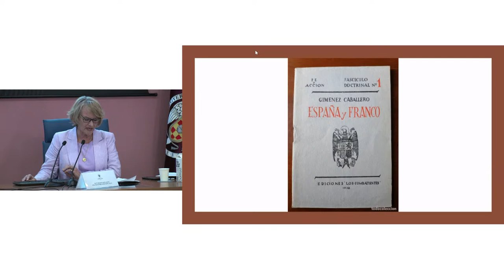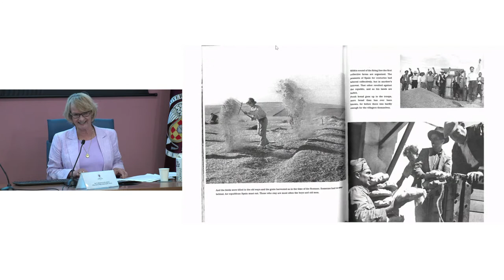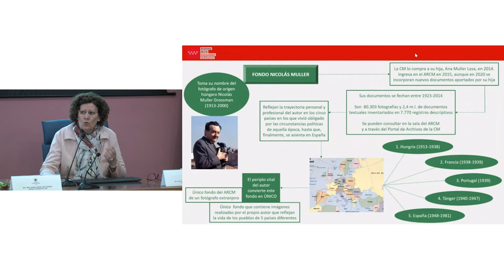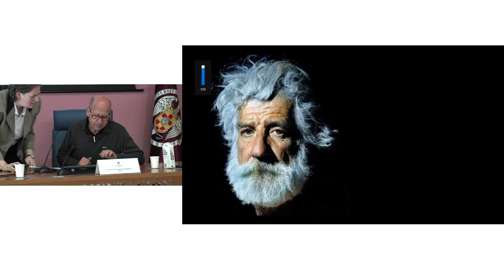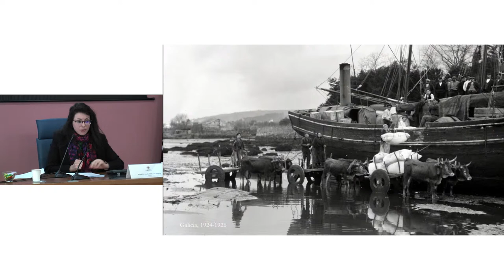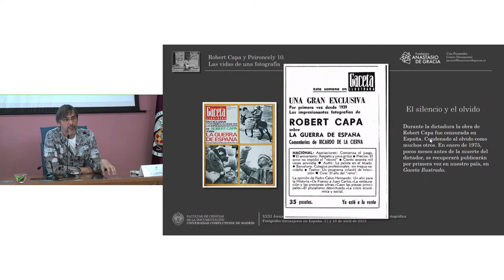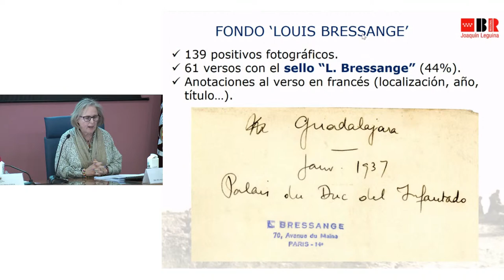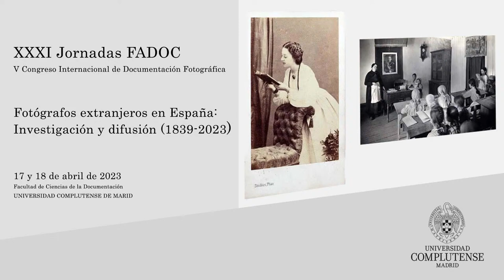XXXI JORNADAS FADOC V CONGRESO INTERNACIONAL DE DOCUMENTACIÓN FOTOGRÁFICA.UCM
“Fotógrafos extranjeros en España”
17 y 18 abril 2023
Facultad de Ciencias de la Documentación
Campus Chamberí-Centro
Universidad Complutense de Madrid
9:15 CONFERENCIA (Presenta: Uría Fernández)
-Álbumes fotográficos de la Guerra Civil Española desde Nueva York: Capa y “Death in the
Making” (1938) frente a la revista franquista “Spain” (1937-39)
Francie Cate-Arries (College of William &amp; Mary, EE.UU.)
10:00 SESIÓN IV. FOTÓGRAFOS EXTRANJEROS EN ESPAÑA. SIGLO XX
(Presenta y modera: María Olivera Zaldua)
-El archivo fotográfico de la Casa de América: El fondo Mordzinski /
Nieves Cajal Santos (Casa de América)
-Nicolás Muller: la visión de un fotógrafo húngaro en el Archivo Regional CM /
María Nieves Sobrino García / María Jesús López Gómez (Archivo Regional CM)
-Pierre Gonnond, un fotógrafo francés en España / Luis Castelo Sardina (UCM)
-Las expediciones fotográficas de The Hispanic Society of America en España: Ruth Matilda
Anderson y otras compañeras / Lara Nebreda Martín (UCM)
11:30 RECESO
12:00 SESIÓN V. FOTÓGRAFOS EXTRANJEROS EN ESPAÑA. SIGLO XX
(Presenta y modera: Lara Nebreda Martín)
-Robert Capa y Peironcely 10. Las vidas de una fotografía / Uría Fernández
(Fundación Anastasio de Gracia/UCM)
-Eduard Foertsch en los frentes de guerra (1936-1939) / Carlos Vega Hidalgo
(Grupo Investigación Fotodoc)
-El fotoperiodismo internacional y la guerra civil española en la Biblioteca Regional de
Madrid: Louis Bressange / Belinda Yúfera Rodríguez/ Marta Presa Cuesta
(Biblioteca Regional de la CAM)
-1937, Kati Horna en España / Mónica Carabias Álvaro (UCM)
13:30 RECESO